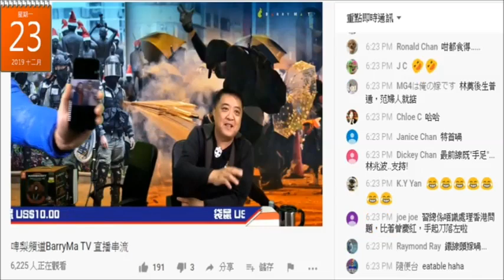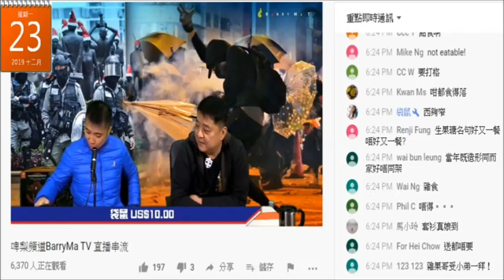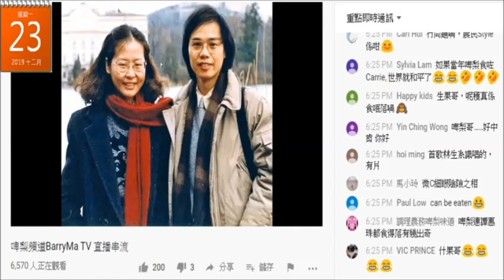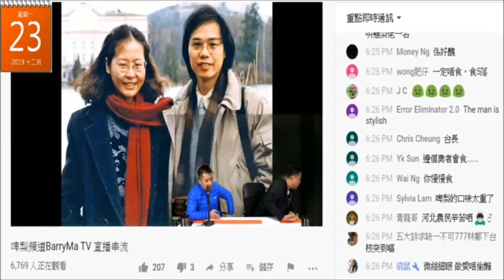20191223 啤梨晚報撚屌馬健賢+廢撚柒閪蟲林匡正自卑心作崇踩林鄭月娥身材、係臭閪、豬閪、屌唔屌得落